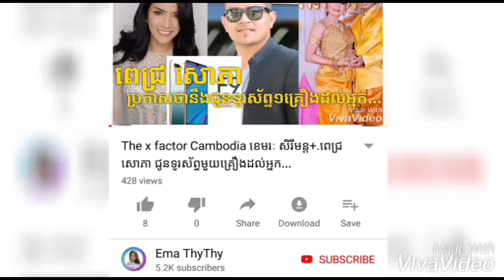សុខភាព÷ រោគសញ្ញា និងវិធីការពារជំងឺរលាកទងសួត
▬▬▬▬▬▬▬▬▬▬▬▬▬▬▬▬▬▬ஜ۩۞۩ஜ▬▬▬▬▬▬▬▬▬▬▬▬▬▬▬▬▬▬▬
▬▬▬▬▬▬▬▬▬▬▬▬▬▬▬▬▬▬▬ஜ۩۞۩ஜ▬▬▬▬▬▬▬▬▬▬▬▬▬▬▬▬▬▬▬
Like ✓ Share ✓ Comment ✓ Tag ✓ spread the love